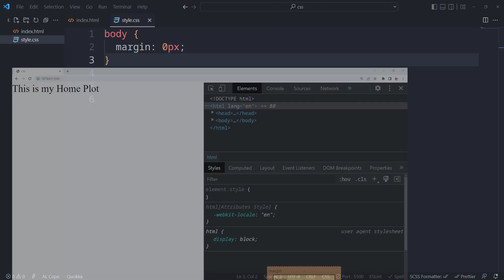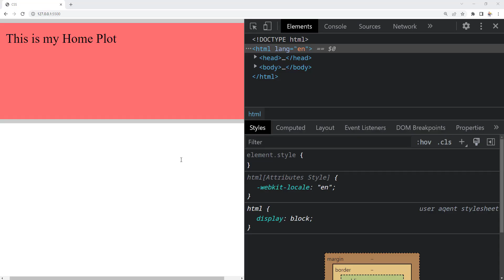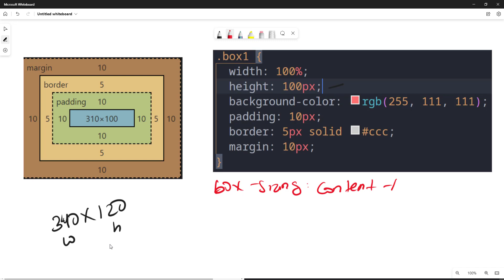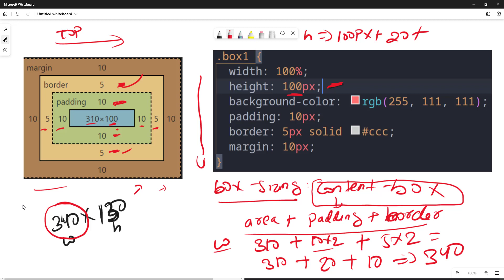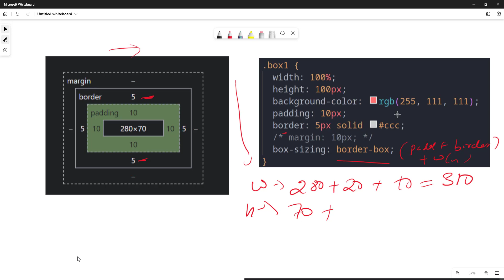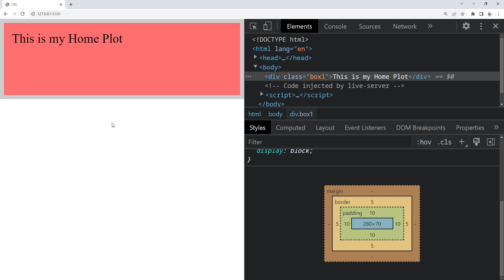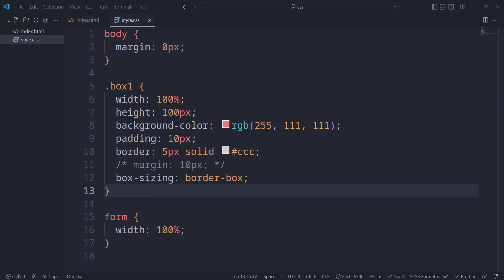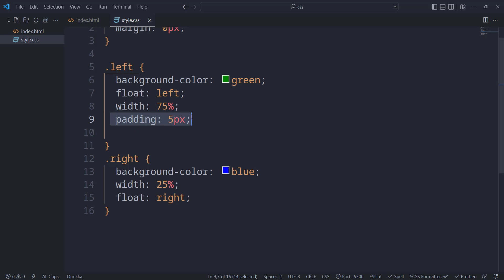CSS - Box Sizing || How element Width & Height is treated? || Hindi || Coding Scenes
CSS - Box Sizing: The box-sizing property allows us to include the padding and border in an element's total width and height. Should they include padding and borders, or not.
box-sizing: border-box : padding and border are included - never the margin.